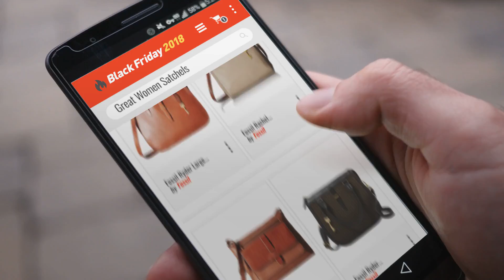Save Big On Women Satchels Black Friday / Cyber Monday 2018 | Black Friday Guide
New! 2019 Black Friday / Cyber Monday Women's Satchels Deals and Updates.

Add to Cart to Get Black-Friday/Cyber-Monday Price Alerts:
Black Friday / Cyber Monday Tommy Hilfiger Handbag Jaden Satchel, Tan Dark Chocolate by Tommy Hilfiger

Black Friday / Cyber Monday Fossil Rachel Satchel Light Taupe, One Size by Fossil

Black Friday / Cyber Monday Fossil Kinley Crossbody Bag, Brown by Fossil

Black Friday / Cyber Monday Fossil Ryder Satchel Black/Brown by Fossil

Black Friday / Cyber Monday Fossil Maya Satchel Light Taupe by Fossil

Black Friday / Cyber Monday Fossil Ryder Large Satchel Brown by Fossil

Black Friday / Cyber Monday Amazon Brand - The Fix Audrey Medium Studded Leather Satchel with Top Zip, Cigar by The Fix